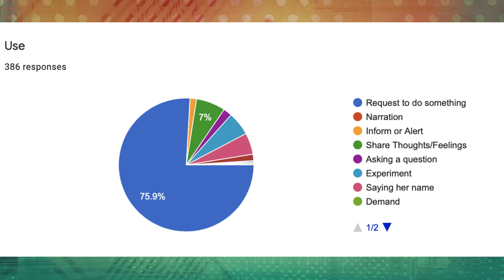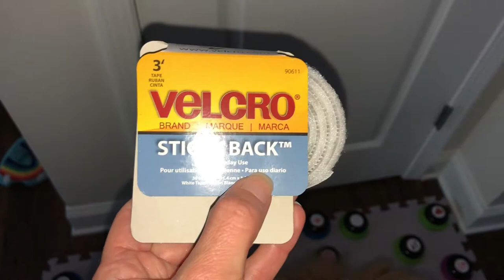Talking Dog - Preparing for Fluent Pet buttons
Today I am sharing an update on my "talking" dogs word button progress. She is learning to communicate by pressing buttons to express what she wants or needs. She has a total of 16 word buttons now & we are in the process of adding more. We will be adding Fluent Pet buttons as soon as they arrive & moving to a fitzgerald key style system. We currently have Learning Resources buttons & we love them! Our button playlist can be found here:
Some of the other talking dogs we enjoy watching are, Bunny the Talking Dog, Bastian & Flambo!

I'm documenting all of this for a research project so it is very important that I am very detail oriented & share what changes we make & how the impact her.
These are the buttons we are using

Pharaby & I make weekly videos about owner training my service dog, public access training adventures and occasionally I talk about mental health.

We made these things & we hope you love them!:
Digital Service Dog training logs
Printed paperback Service Dog training logs
Our Service Dog handler merch

Fliming & YT stuff:
Mavic Air 2